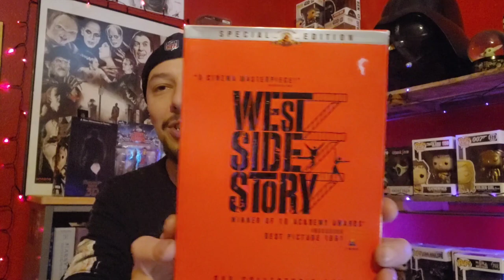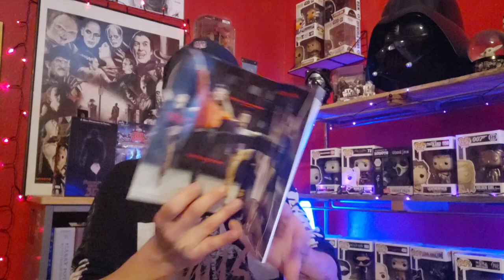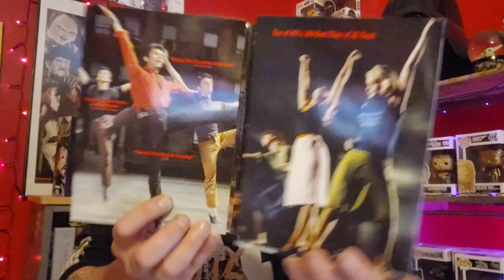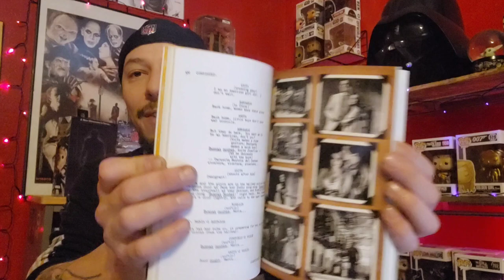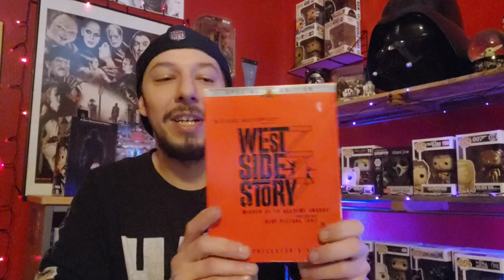New Physical Media pick up